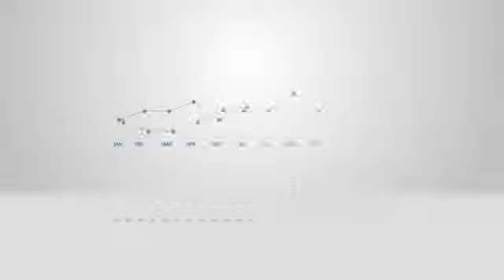ProVideo PreRoll Advertising UnityWorks Minneapolis MN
UnityWorks takes "big data," adds customer intelligence and delivers relevant content to the consumer throughout the purchase cycle. Founded in 2001, UnityWorks has grown from just three employees to a dynamic and diverse team of more than 100 talented go-getters that make things happen.

Our team is comprised of entirely in-house creative and tech-savvy professionals that bring creative ideas to life in unexpected and beautiful ways.

ProVideo™ is a highly customized style of video SEM, which includes video pre-roll advertising and video listing ads run in a highly targeted fashion. ProVideo is designed to help attract in-market shoppers from YouTube and on the Google Ad Network. This program works by providing targeted video pre-roll advertisements for incredibly focused campaigns.

Target in-market shoppers with specific criteria
Customized Video SEM
Emerging advertising strategy
More cost effective than traditional media